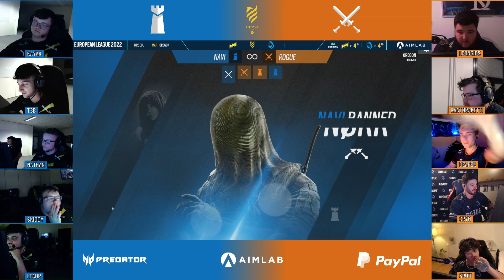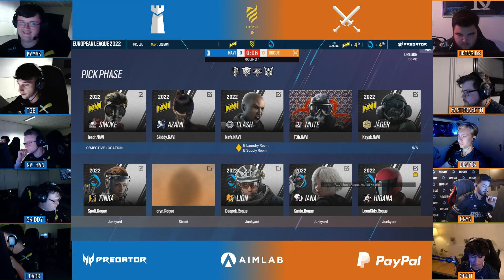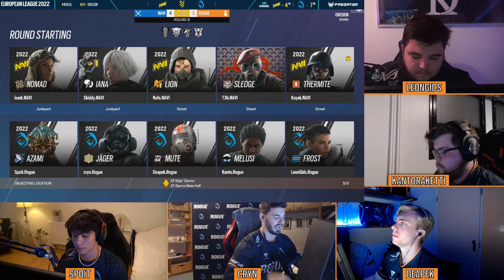Natus Vincere VS Rogue // Rainbow Six European League 2022 - Stage 3 - Playday #1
Playday 1 of the European League 2022 - Stage 3 : Natus Vincere VS Rogue